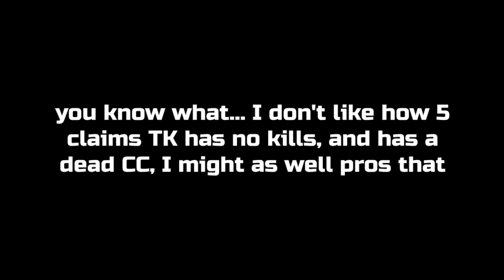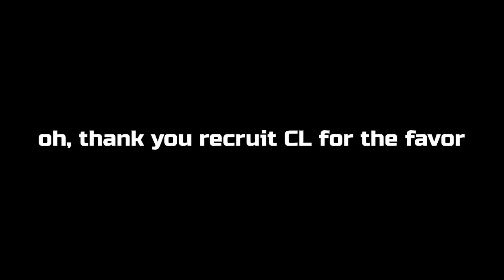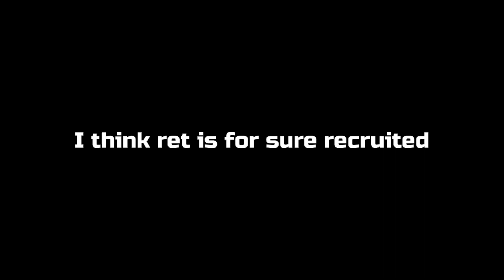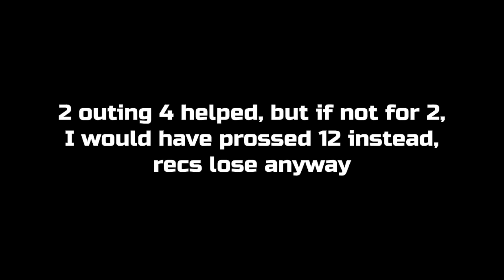How to play Prosecutor in Jackal Returns - BetterTOS 2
It's just simply looking at claim space, fuck RTs because in BTOS 2, Prosecutor doesn't die from guilt. If you download Town of Salem 2, please consider using "TownTraitorMayor" as your referral.